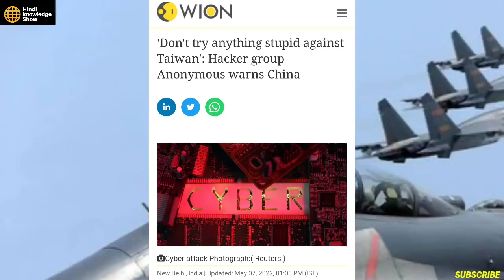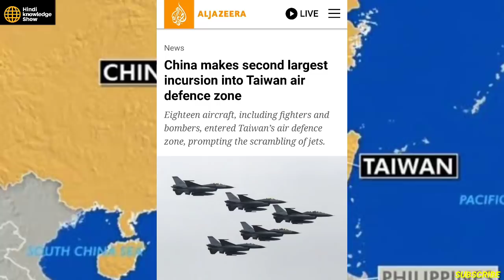सबसे बडा खेल कर दिया, SCS Update